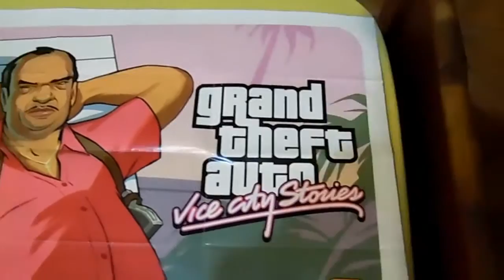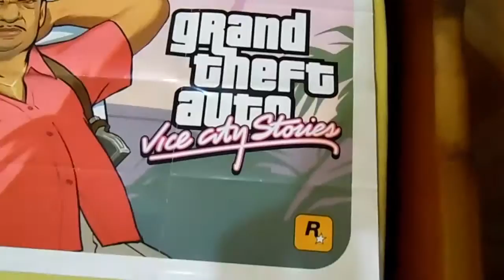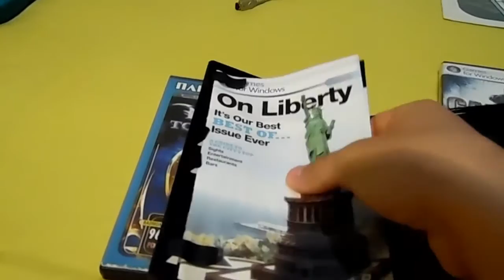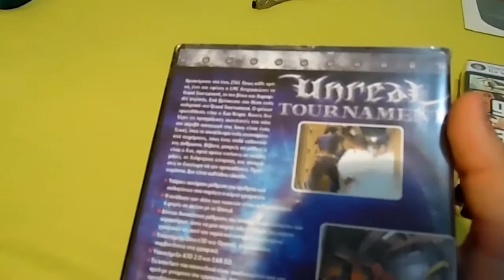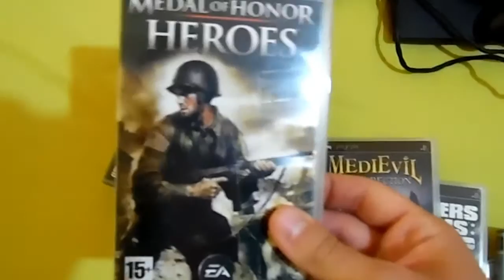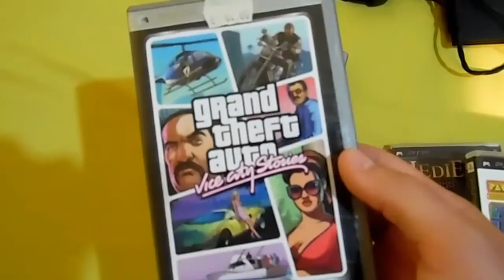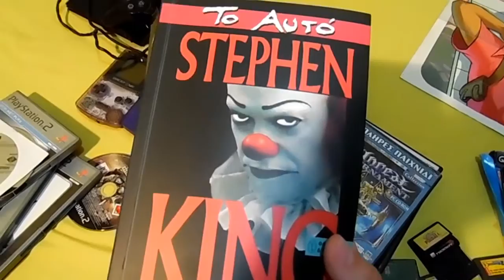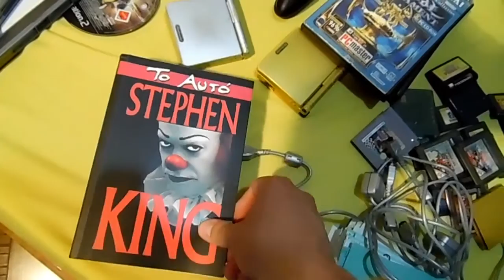Η Μικρή μου Συλλογή - Gamepan Gr